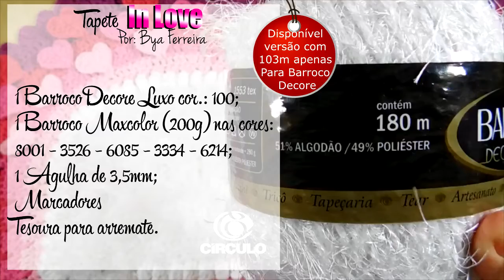Como Fazer TAPETE DE CROCHÊ? Tapete In Love